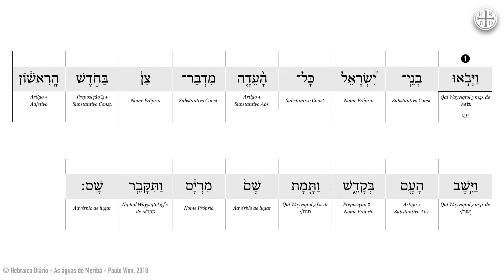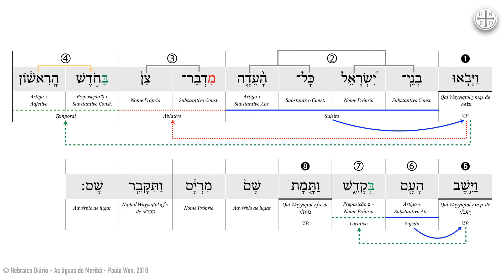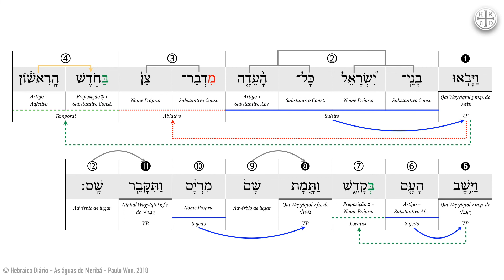HEBRAICO DIÁRIO ⎢ As águas de Meribá #1 - A morte de Miriã (Nm 20:1) ⎢ Paulo Won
HEBRAICO DIÁRIO, doses diárias de hebraico do Antigo Testamento!

Nessa série de leituras, estudamos o texto de Nm 20:1-13,  abordando a gramática e sintaxe.